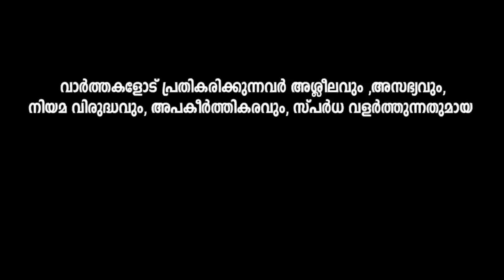സുരേഷ് ഗോപിയെ അഭിനന്ദിക്കാൻ താരങ്ങൾക്ക് പേടി